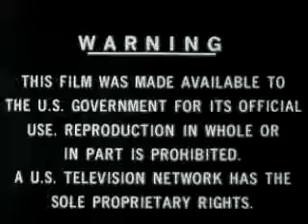Science of Spying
This film presents an account of Central Intelligence Agency (CIA) activities that had previously been covert, including actions in Iran, Vietnam, Laos, the Congo, Cuba, and Guatemala. The film includes interviews with CIA director Allen Dulles and Dick Bissel.

Creators: Central Intelligence Agency. 12/4/1981- (Most Recent)
From: Series: Moving Images Relating to Intelligence and International Relations, 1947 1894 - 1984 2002
Record Group 263: Records of the Central Intelligence Agency, 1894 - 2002
localIdentifier: 263-33
naId: 614513